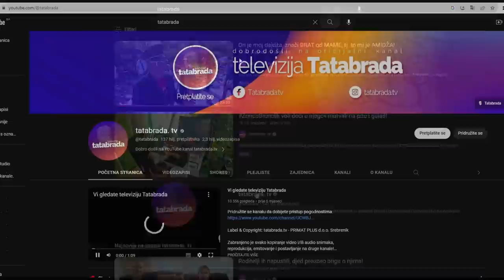Pomogli smo neni EMINI na 40+ stepeni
ĆEHAJE B.B,
Srebrenik 75350